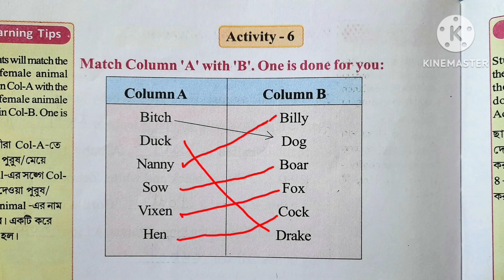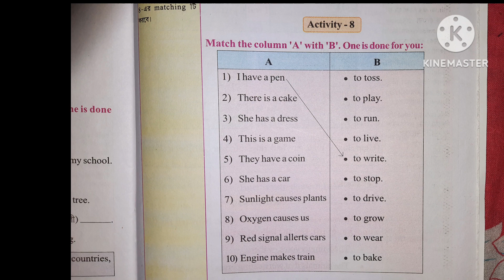Class 3 English Wings ৷৷ Lesson - 2 Activity - 6,7 & 8 (Page no - 40 & 41)